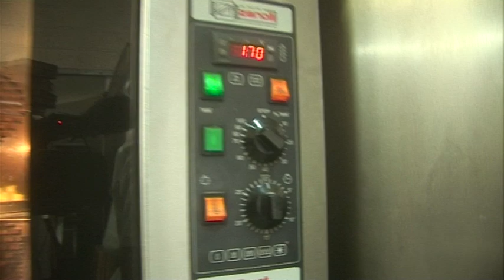How to make Apple tart with The French Baker TV Chef Julien and his son Tike from "Saveurs"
This is a fun recipe How to make Apple tart  with TV Chef Julien and his son Tike from "Saveurs" Dartmouth UK.